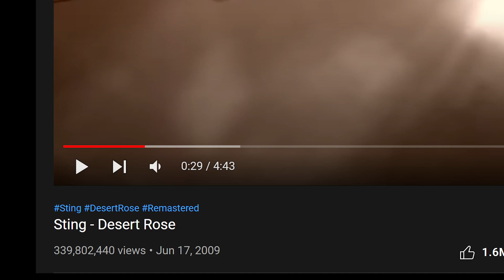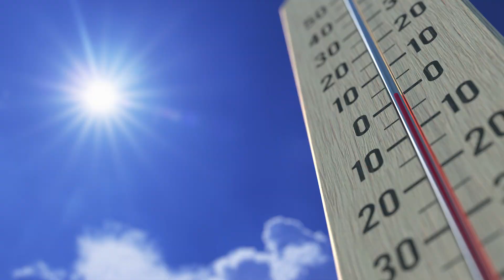What's hiding under the Sahara Desert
what is hidden under the sahara desert, sahara desert documentary, discovery under the sahara desert

Do you have any idea what lies underneath the Sahara Desert?
There’s no easy way to say this, but what you’ve been told about the Sahara up until now has been a big… fat… lie.
From all the documentaries, the books, the movies, and the 1999 Heart wrenching song Desert Rose...
The mainstream media would have you believe that the desert is an unconventional wasteland…that it's incredibly hot, there’s no rain, and there you’ll find oceans and oceans of sand.
But Deserts come in different types and forms, a desert can be Hot or cold, pebble or sand, and places like the Sahara, is best described as a hot desert.
If you called Antarctica a desert, you would be correct, and even places like Chile and Peru are not hot but cold deserts.
And as for the sand, that's just a small portion of the Desert, take the Sahara for example, only 20% of this desert is actually covered in sand.
So… what can you find in a desert, specifically the Sahara?
Well, scientists have been curious about this issue, desperate for any answer they could find.
Their curiosity caused them to make fascinating discoveries below the Desert Surface..

Inspired by The fancy Banana, The Unknown List , TheTopMan 2.0  and Missing Files.

Inspired by WHAT'S HIDING UNDER THE SAHARA SANDS?

Inspired by Scientists Terrifying New Discovery Under Sahara Desert Changes Everything!

Inspired by Scientists Terrifying New Discovery Hidden Under Sahara Desert

Inspired by Terrifying Discovery in the Sahara Desert

Inspired by What's Being Hidden Under The Sahara's Sands? Unbelievable Facts About This Desert

On Quest we will go through crocodile attacks, scary stories, and found footage 2022 .